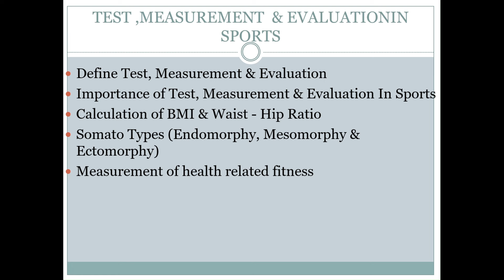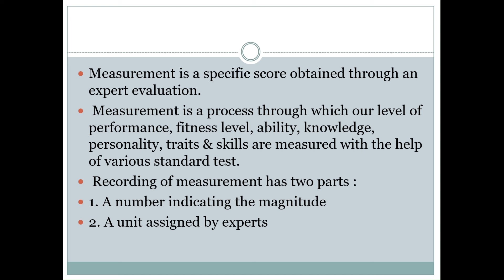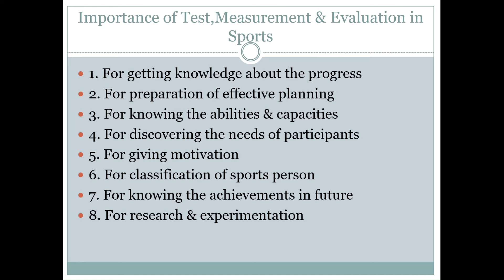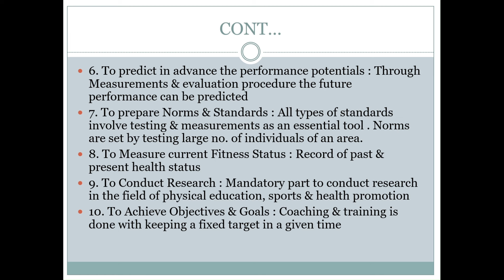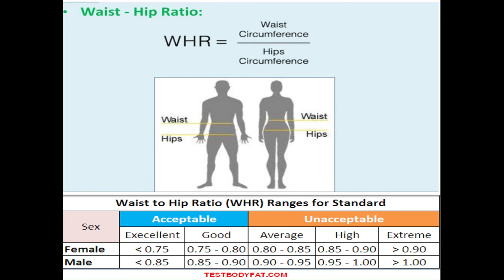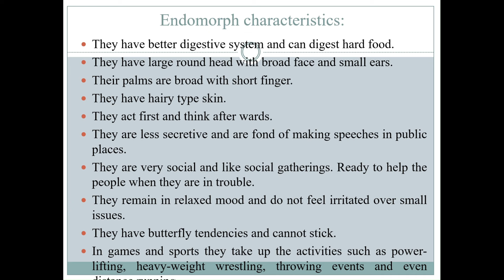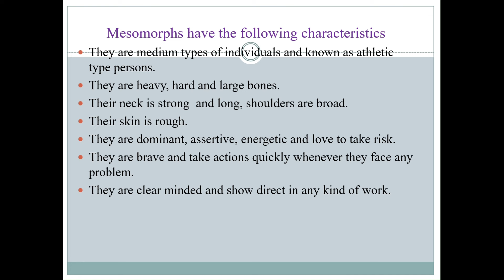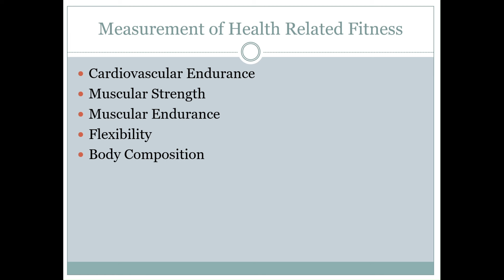Test Measurement and Evaluation Chapter 6 Class 11 Physical Education CBSE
🌟 Check Out Sportswalasir on YouTube! 🌟

Are you a sports enthusiast looking for insightful analysis, latest updates, and engaging content? Look no further than **Sportswalasir**!

- **In-Depth Analysis**: Get detailed breakdowns of your favorite sports, including cricket, football, and more.
- **Latest Updates**: Stay up-to-date with the latest news, scores, and highlights from the sports world.
- **Engaging Content**: Enjoy a mix of match reviews, player profiles, and expert commentary.
- **Interactive Community**: Join a vibrant community of sports fans, engage in discussions, and share your opinions.

Join the Sportswalasir community today and take your sports fandom to the next level!
get update on the recent sports and learn the bsaics of almost all the sports, channel also consist of the physical education course work for class XI and XII